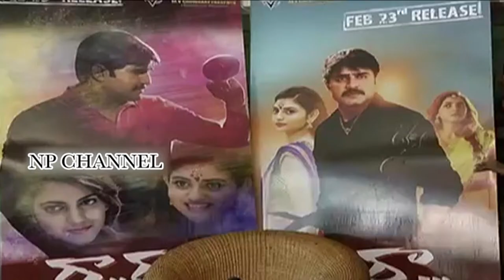Srikanth about Raa Raa movie Interview || Np Channel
Srikanth about Raa Raa movie. directed by Vijji Cherrish Unit. produced by Vijay music by Rap Rock Shakeel. starring: Srikanth & Nazia
np channel